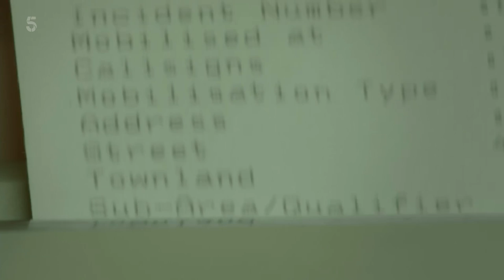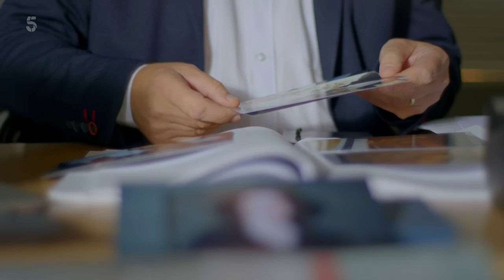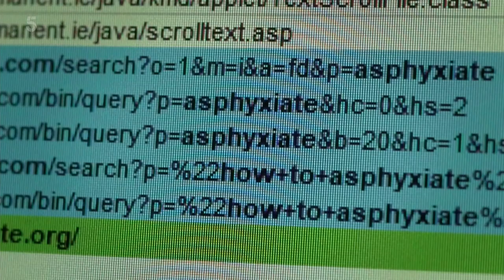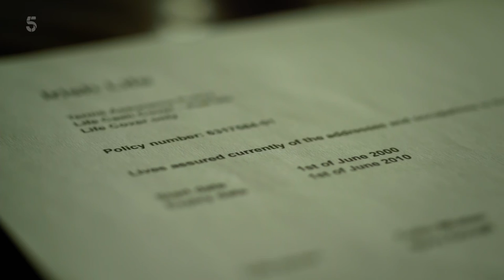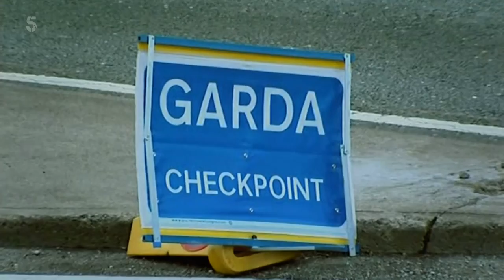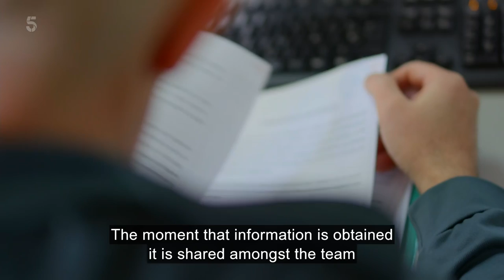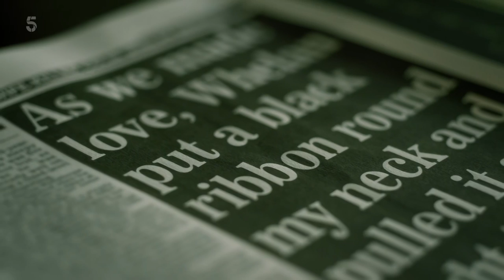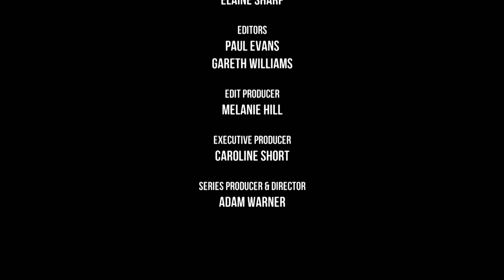Getting Away With Murder: Killing Mary Gough | Real Crime Stories | HistoryIsOurs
The horrifying murder of Mary Gough is the subject of this crime documentary looking into her death, and the subsequent police investigation which eventually became a manhunt. Mary Gough died tragically young at the hands of the man who had pledged his life to her - so why did her husband Colin Whelan murder her?

On February 28, 2001, an emergency phone call was made by Colin Whelan who said his wife had fallen down the stairs at their home in Balbriggan, Dublin, and needed an ambulance. The telephone call from Colin was since released and reported to the public and documented him telling emergency staff he didn't think his wife was breathing. Sadly, Mary was pronounced dead upon arrival at their local hospital.

The crime shocked the world and stumped authorities – who soon realised after a post mortem that they had a murder case on their hands. The horrific crime against Mary sparked an international manhunt before her husband, Colin Whelan was eventually arrested and charged with murder.

And don't forget to hit the "🔔" icon to get notified when we upload new videos.